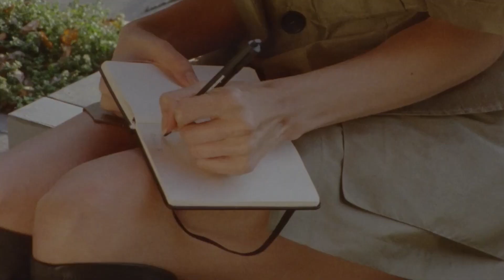Refresh Your Mind and Body with This Refreshing Music Mix for Your Car